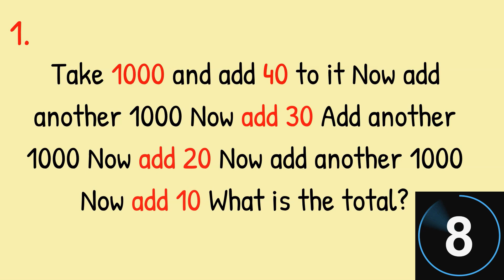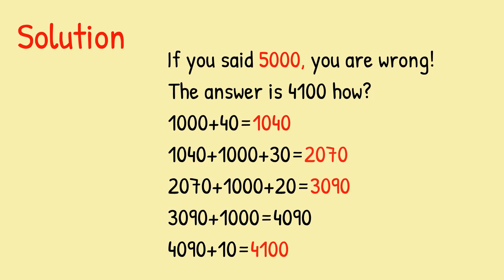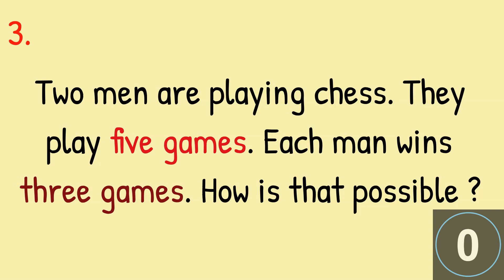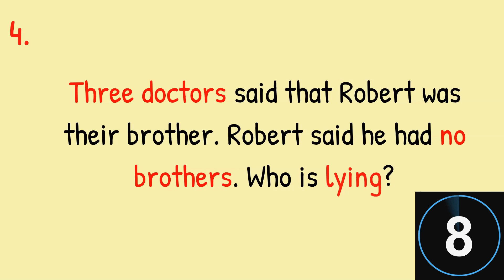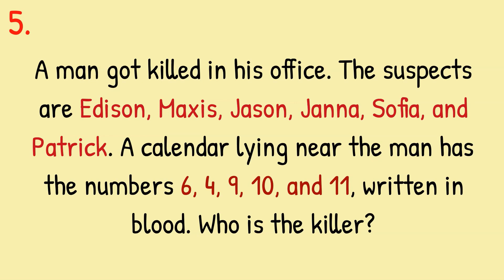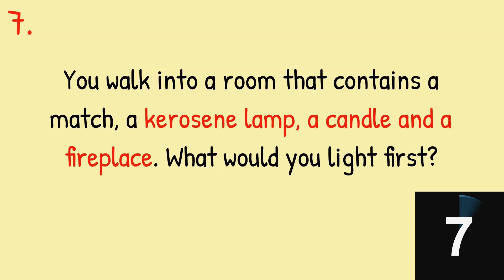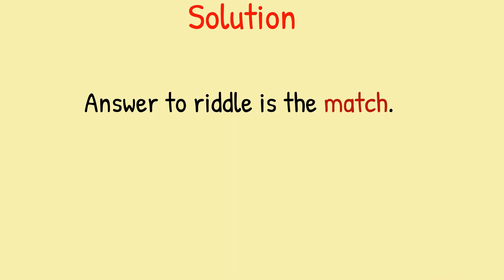7 Riddles That Will Trick Your Mind || Clever Riddles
7 Riddles That Will Trick Your Mind

00:00 Take 1000 and add 40 to it Now add another 1000 Now add 30 Add another 1000 Now add 20 Now add another 1000 Now add 10 What is the total?

01:14 10 fish are in a tank! 2 Drown, 4 Swim away! 3 Die. How many are left?

02:15 Two men are playing chess. They play five games. Each man wins three games. How is that possible ?

02:54 Three doctors said that Robert was their brother. Robert said he had no brothers. Who is lying?

03:35 A man got killed in his office. The suspects are Edison, Maxis, Jason, Janna, Sofia, and Patrick. A calendar lying near the man has the numbers 6, 4, 9, 10, and 11, written in blood. Who is the killer?

04:37 You see a boat filled with people, yet there isn’t a single person on board. How is that possible?

05:34 You walk into a room that contains a match, a kerosene lamp, a candle and a fireplace. What would you light first?

Boya Mic
OnePlus Bullets Wireless Z
Recommended Laptop to buy
Cracking the Coding Interview